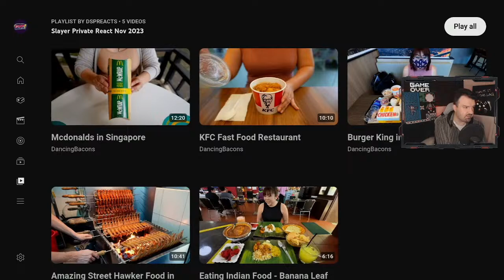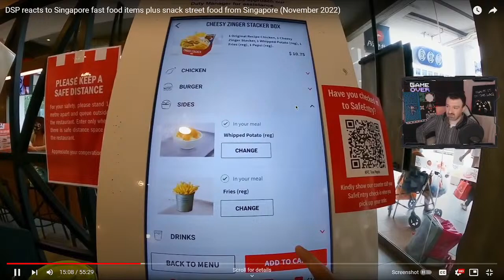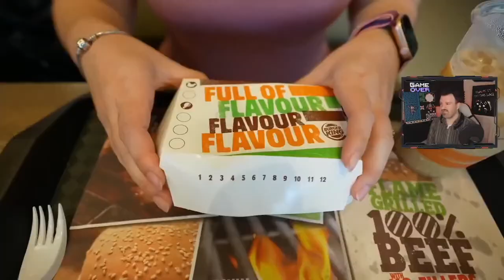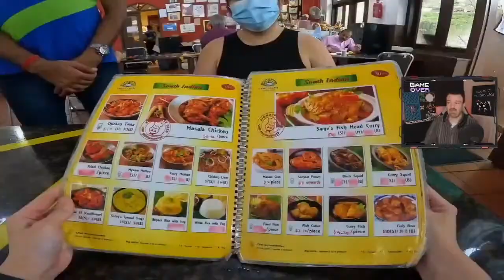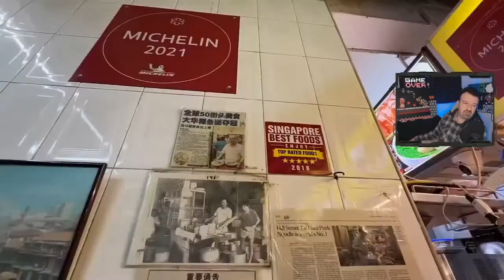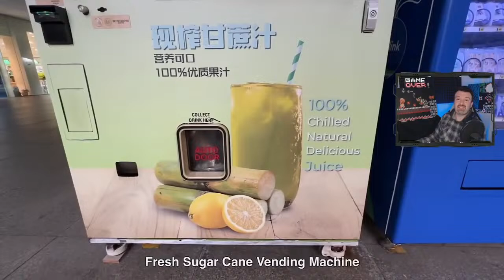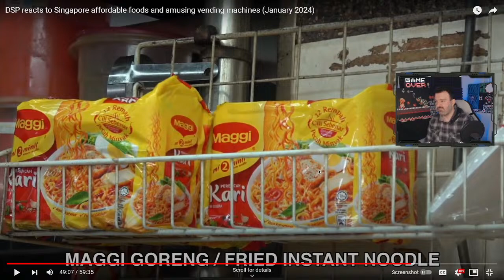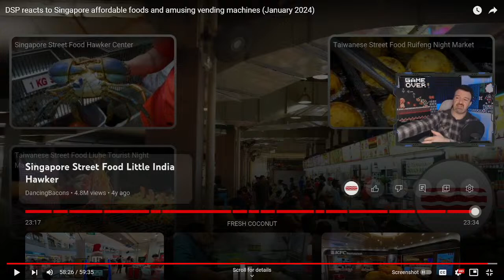Attack on Food- DSP reacts React w/ snood @detractorbeam ALT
Gonna watch and Cringe at Darksydphil doing some dspreacts. Let's suffer together.